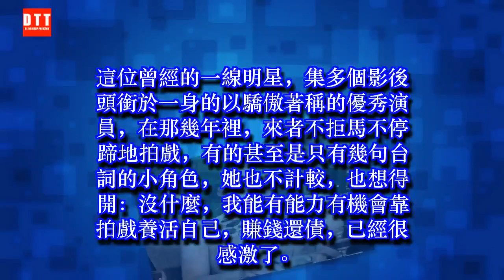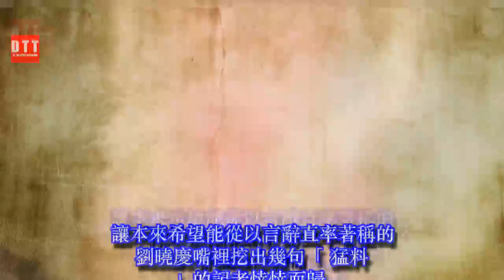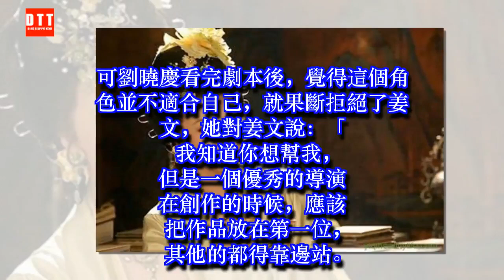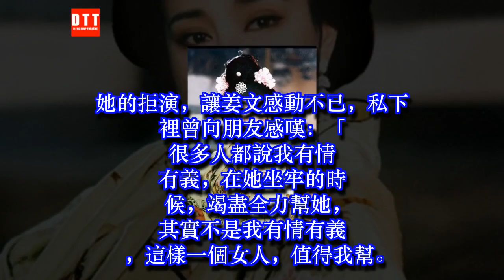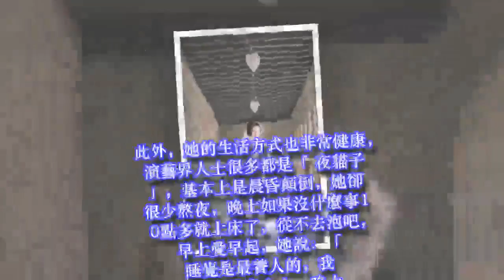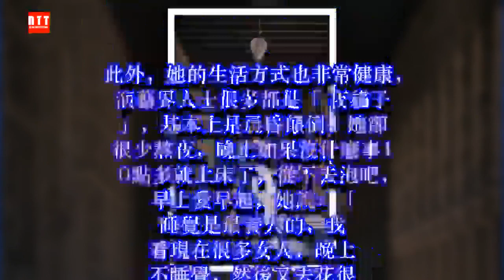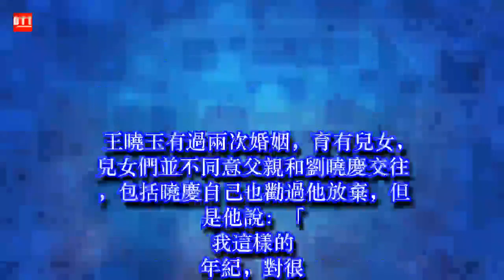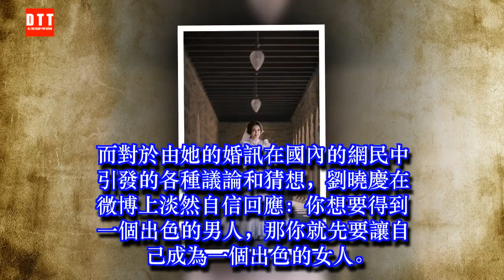她48歲住進監獄堅持每天「做這件事」，出獄後竟比從前更美麗，58歲四度再嫁，如今已逾60歲活得更精彩！ ✔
✔ MC Network [ 36 寵物 ] 她48歲住進監獄堅持每天「做這件事」，出獄後竟比從前更美麗，58歲四度再嫁，如今已逾60歲活得更精彩！
我認真的看完了她的故事，一個傳奇的女人。很多人對她不屑甚至嗤之以鼻，但她面對生活的種種挫折，堅強樂觀的面對，值得我們每個人學習。女人本該如此，學她這樣站起來。女人要學會像草一樣堅韌！
2013年演藝圈最令人吃驚的新聞，莫過於著名影星劉曉慶，以58歲的「高齡」在美國風光出嫁。新郎是將門之後、香港商人王曉玉，據說對方對她一往情深、追求多年。

此新聞一出，反應最大的就是女人們：憑什麼啊，一個年過半百的女人，卻能保持貌美如花，活得快樂健康，事業做得風生水起，最後還能嫁得如此如意郎君，讓我們這些為情感為健康為事業為家庭勞心勞力，卻總感覺離快樂和幸福越來越遠的女人們，情何以堪？